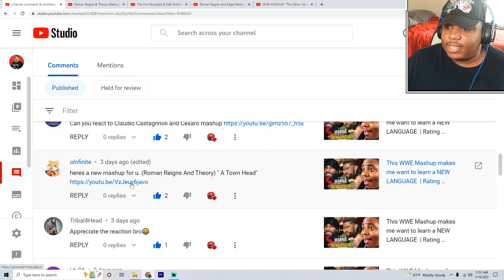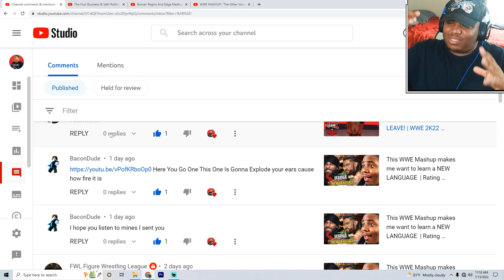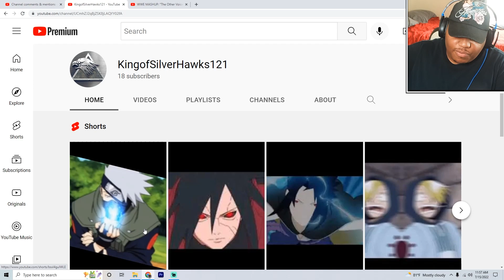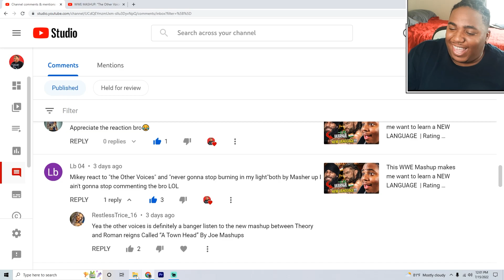This WWE theme mashup left me SPEECHLESS!!!! | Rating WWE theme mashups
today I will be reacting to more mashups so if you enjoyed this video please leave a big thumbs up and if you are new please subscribe and I will see you on the next one